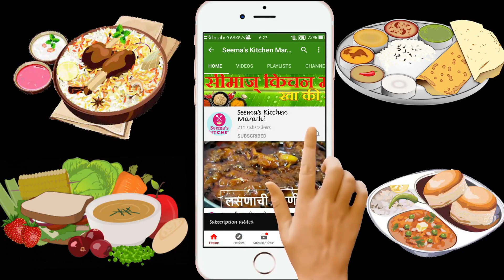दगडी पोह्याचा चिवडा..सविस्तर रेसिपी.. | poha chivada recipe | diwali recipe